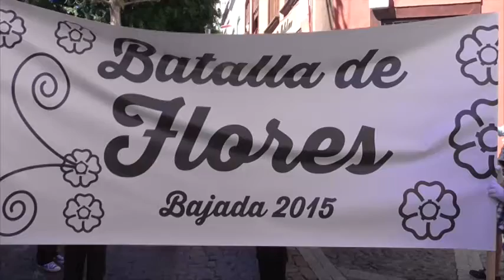La Batalla de Flores acoge a miles de personas en la capital palmera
La ciudad de Santa Cruz de La Palma celebra por todo lo alto la Batalla de Flores para dar inicio a la Semana Grande de la Bajada de la Virgen de Las Nieves 2015.
Participaron: Agrupaciones Cornetas y Tambores Gayfa y Nisamar
                        Charanga La Guataca
                        Indiana Dixieland
                        Carrozas con Reina Infantil y Reina Adulta
                        Otros colectivos